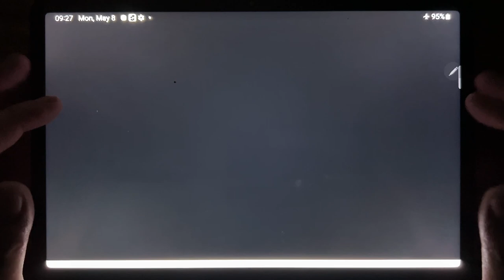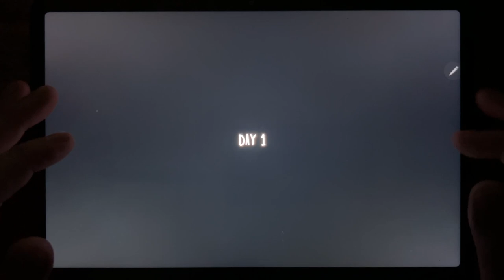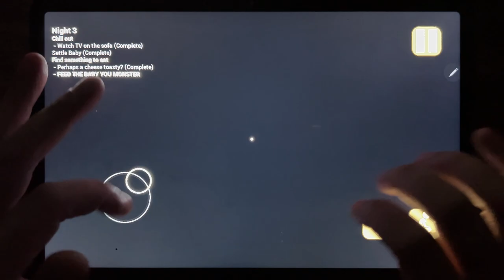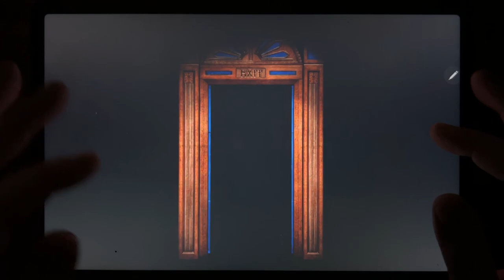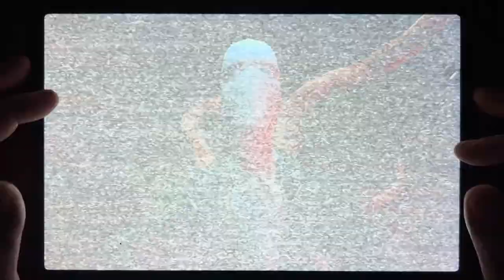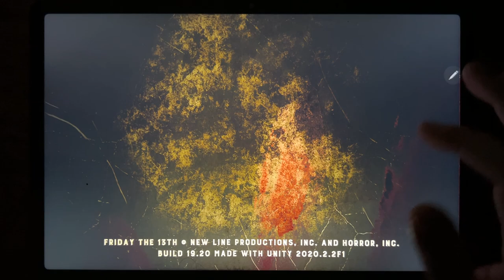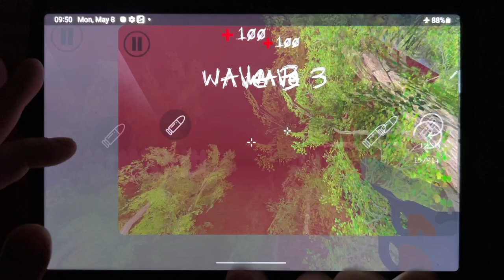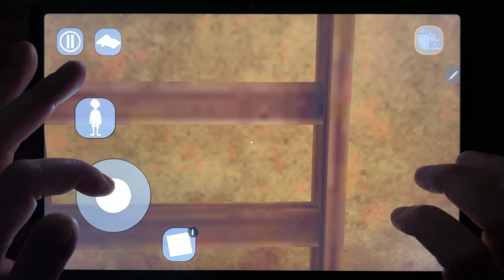Troll Quest Horror 2, Evil Nun, The Baby In Yellow, Bendy Run, Evil Nun Rush, Origins 3....